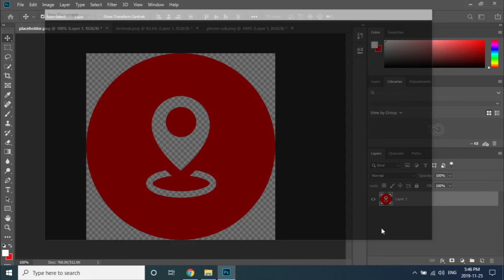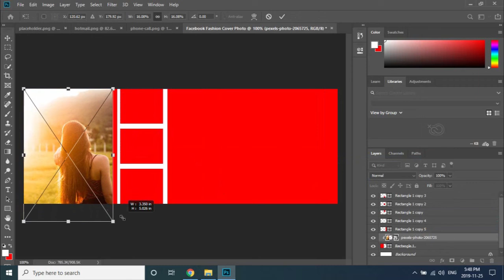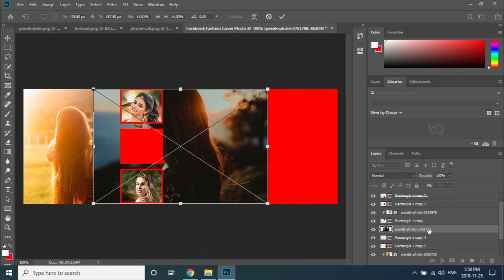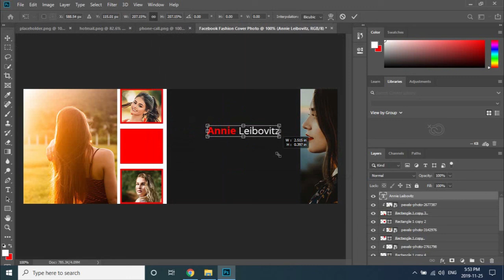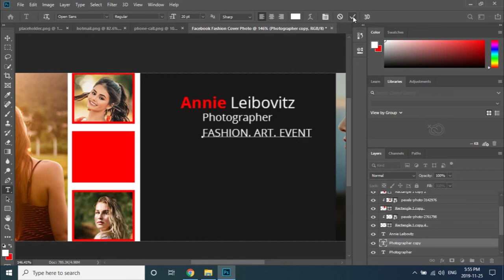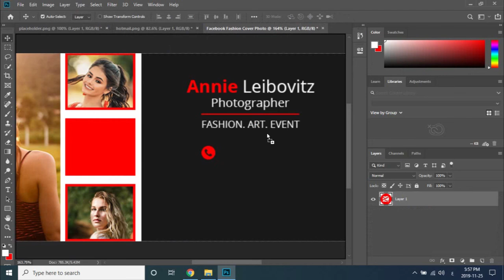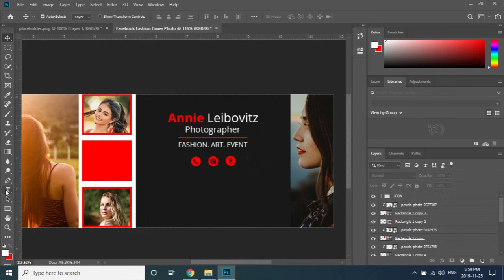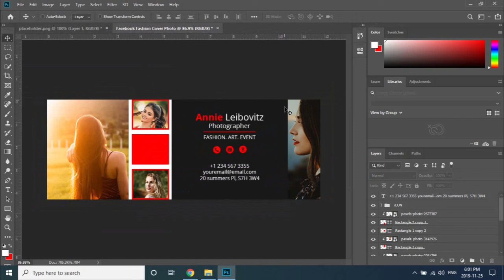How to make fashion facebook Cover Photo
This is a Photography Facebook Cover Photo

Features:

RGB Color Mode.
Design in 72 DPI Resolution.
851×315 pixels Dimension.
Version Used – Adobe Photoshop CS6 CC